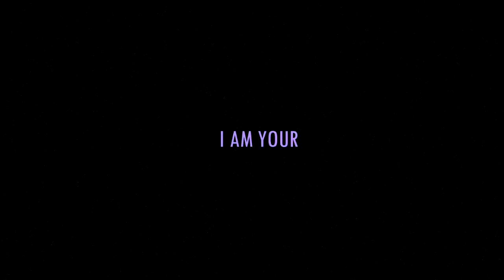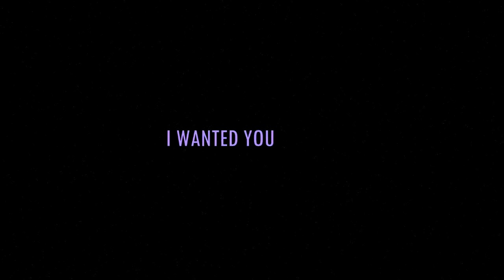Sherlock & John | Sam & Dean - I'll Be Good {SPN/SBBC}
∞ ɪ ɴᴇᴠᴇʀ ᴍᴇᴀɴᴛ ᴛᴏ sᴛᴀʀᴛ ᴀ ғɪʀᴇ ɪ ɴᴇᴠᴇʀ ᴍᴇᴀɴᴛ ᴛᴏ ᴍᴀᴋᴇ ʏᴏᴜ ʙʟᴇᴇᴅ ɪ ᴡɪʟʟ ʙᴇ ᴀ ʙᴇᴛᴛᴇʀ ᴍᴀɴ ᴛᴏᴅᴀʏ ∞

I have been caught up on Sherlock since series two, however, after hearing this song, I was inspired to make a video...finally.

I feel like, similar to John and Sherlock, Sam and Dean are each other's best friend. They are all they have ever had and I think there's many things to be said there. One of which is, despite all the bad either pair has done, the other will always see the good in them.

-- It kind of lags during the Sherlock and John hug -.- I don't know why --